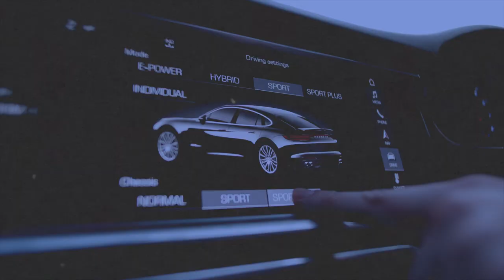Dans quelle ville faire de la location courte durée ?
On a tendance à confondre location saisonnière avec location courte durée. Or, il y a une différence fondamentale : la première est soumise à de fortes variations de la demande, tandis que la seconde s’inscrit dans le temps.

Avec la location courte durée, on cherche à avoir une activité linéaire sur toute l’année. La rentabilité ne repose ni sur une saison, ni sur un évènement particulier mais plutôt sur un emplacement stratégique, permettant un niveau d’activité offrant une bonne rentabilité. Dès lors, le choix de la ville où s’implanter est capital.

Dans cet article, nous allons voir comment choisir la ville pour mettre en place une activité de location courte durée.

Tags de la vidéo